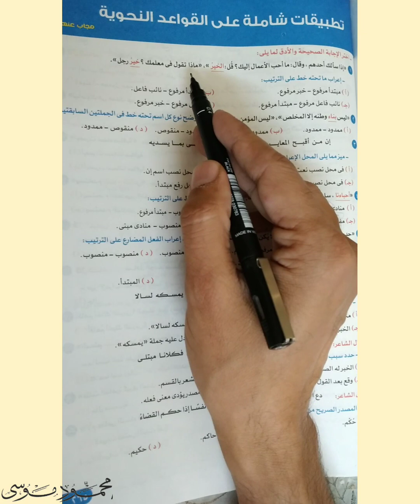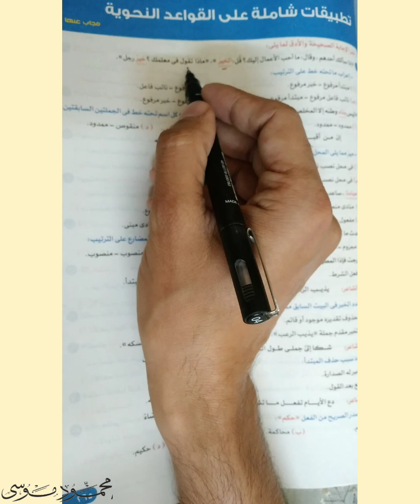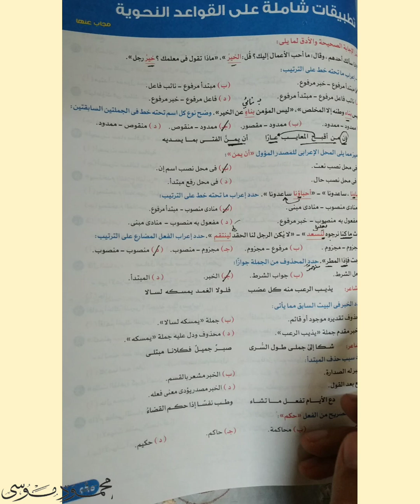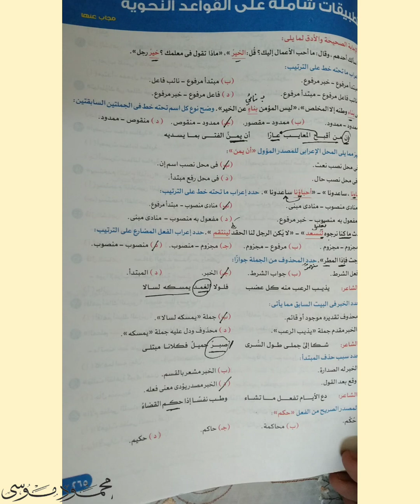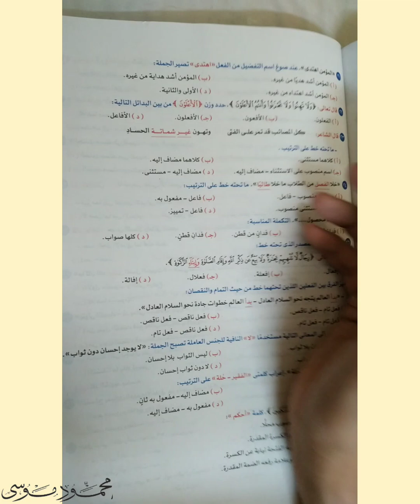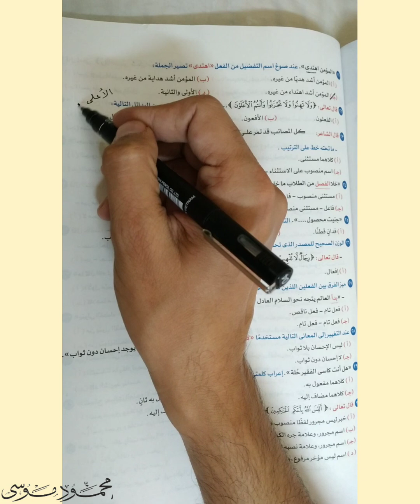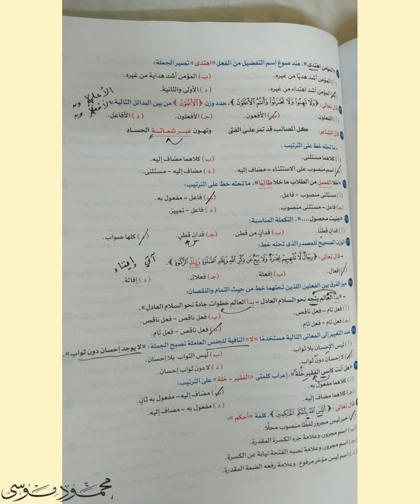حل تدريبات شاملة على النحو للثانوية العامة من كتاب الأضواء ٢٠٢٢ | نحو الثانوية العامة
حل تدريبات
حل امتحانات الثانوية العامة
امتحانات
نتيجة الثانوية العامة
ثانوية عامة
ثانوي عام
لغة عربية ثانوية عامة
كتاب الإبداع مراجعة
المراجعة النهائية ثانوية عامة
حل نحو الثانوية العامة
كورس نحو الثانوية العامة
حل تدريبات شاملة على الأدب للثانوية العامة شرح أونلاين النظام الجديد للثانوية العامة